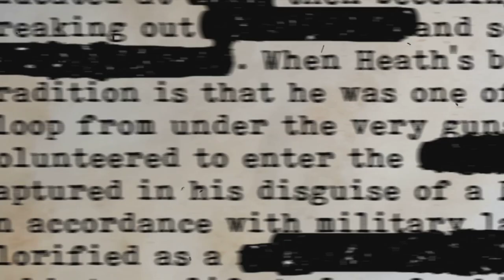Pamela Reed's Fake Cancer Scandal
Pamela Reed, from Ohio, is accused of providing documentation to her daughter’s school alleging that the seven-year-old had cancer, according to partially redacted court documents.

Reed was arrested after she allegedly faked her daughter’s cancer diagnosis to rake in $8,000 in donations.

The 41-year-old also allegedly told educators that her daughter, whose name was not revealed in the court documents, was “blind in her right eye and would be having a port implanted soon for her cancer treatments,” the documents state.

Reed is also believed to have “posted numerous statements on Facebook about [her daughter] having cancer.”

In a post on Facebook, the Noble County Sheriff’s Office said several local organizations “participated in fundraising efforts and had made monetary contributions to help the family offset medical expenses.”

Photo Credit: National Cancer Institute